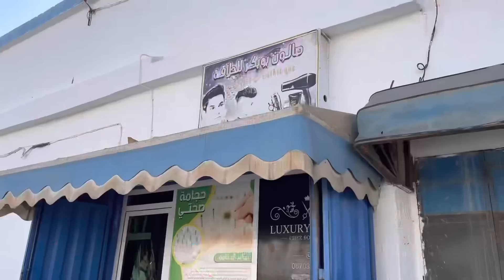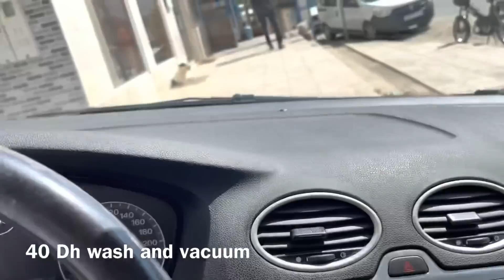WELCOME TO MOROCCO 🇲🇦 Moroccan Make Over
Mor Acro gets ready for his in laws to visit by going to Aourir Morocco to clean his face and the car. The baby reacts to Mor Acro’s new look and then enjoys some puppies in Taghazout Bay. Mor Acro goes to Agadir to pick up the special guests and the cooks Moroccan couscous for their welcome to Morocco meal.